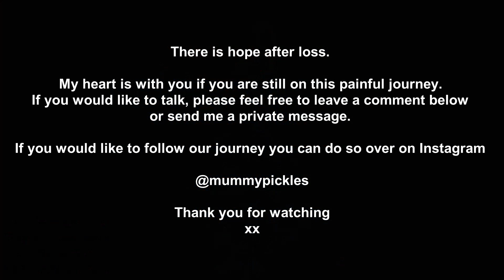RECURRENT MISCARRIAGE SUCCESS STORY: FOUR CONSECUTIVE LOSSES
Our recurrent miscarriage success story. In this video, I share the signs and symptoms of miscarriage and our journey with secondary infertility.
Over the course of one year, we suffered four consecutive miscarriages and were finally able to seek treatment after the fourth pregnancy loss.